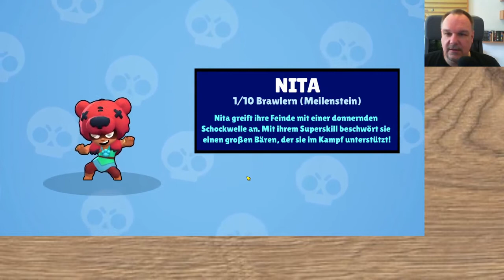#1 Onkel Jenz spielt Brawl Star an blutiger Anfanger ohne Plan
Brawl Stars ID
HayDay ID